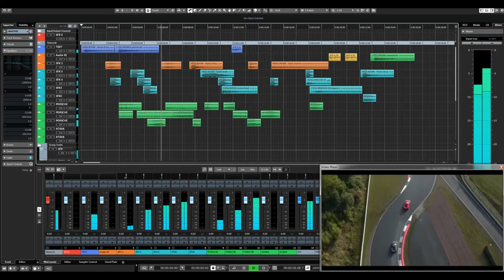Sound design / sfx and music CUBASE 10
Sound design in Cubase 10
Sfx
Music
Mastering
CREATIVE SOUND STUDIO
by SERGEY KOSTYUCHENKO